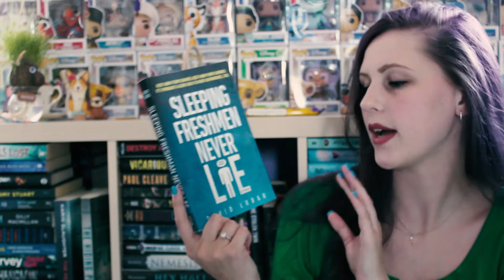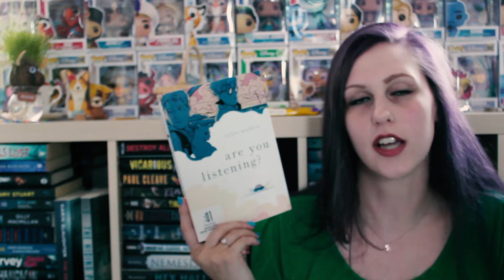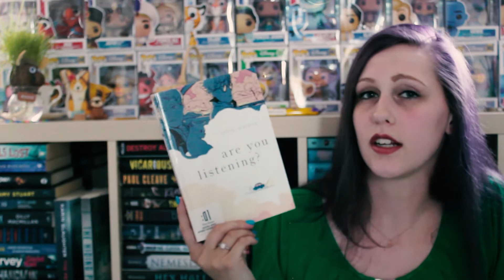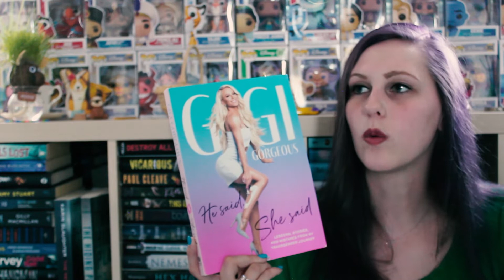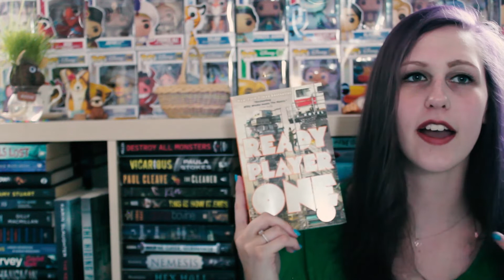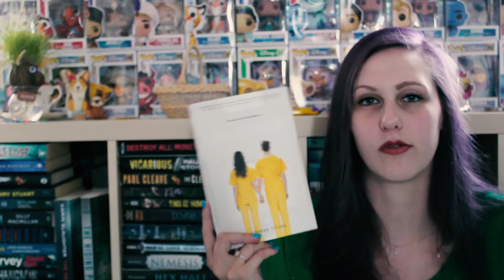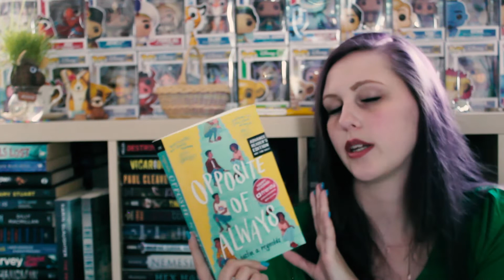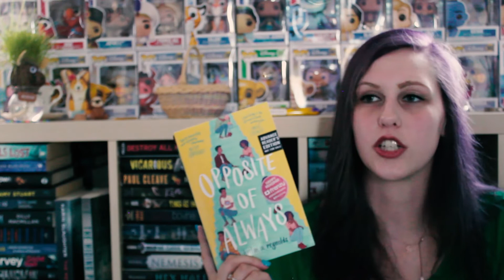JULY WRAP-UP 2019 | PART 1